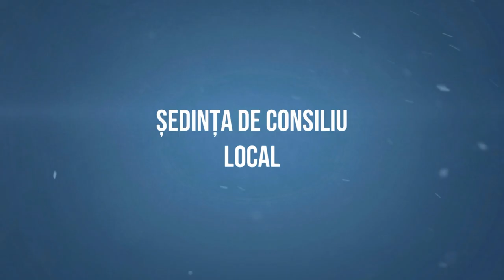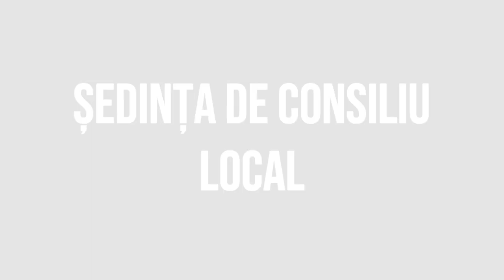PARJOL - Sedinta Consiliului Local din 23 februarie FILMARE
PÂRJOL, județul Bacău - Ședința Consiliului Local din 23 februarie FILMARE EXCLUSIVTV.

Vizionare plăcută !

ROMANIA KEYWORD PRO PLUG-IN:
metaverse,
meta vers,
metavers,
metavers romania,